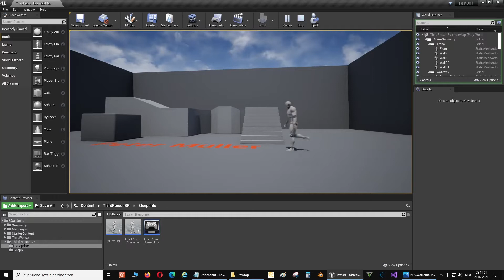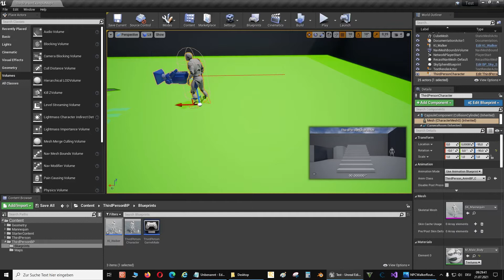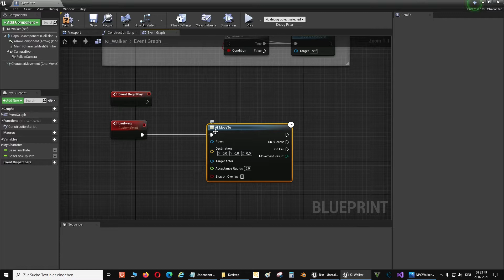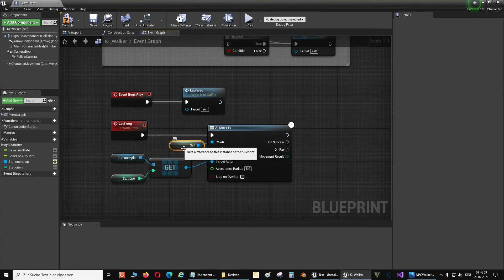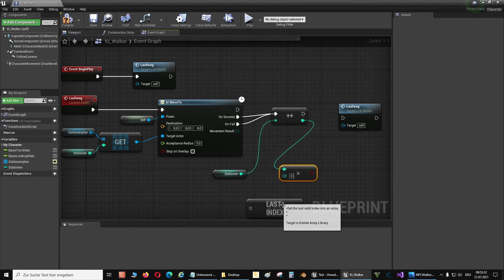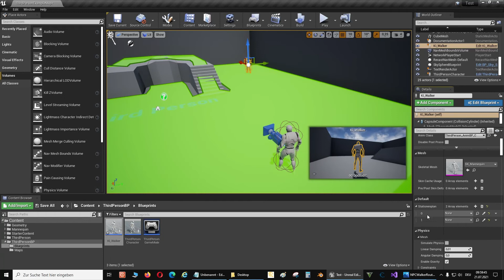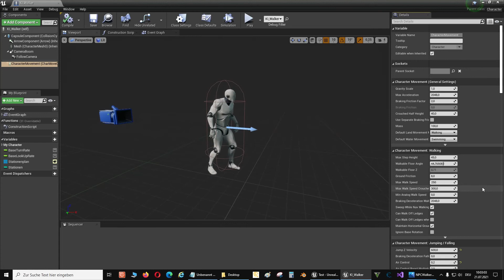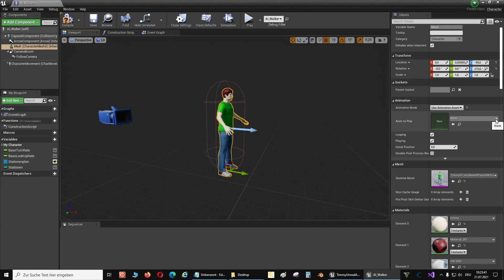Unreal Tutorial, einen NPC Character eine vorgegebene Route spazieren gehen lassen.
Grundlagen Anleitung von Beginn an.
Eine Unreal Character bewegen und gehen lassen.
Einen selbst erstellten NPC spazieren gehen lassen.